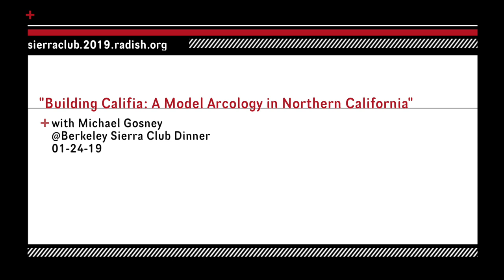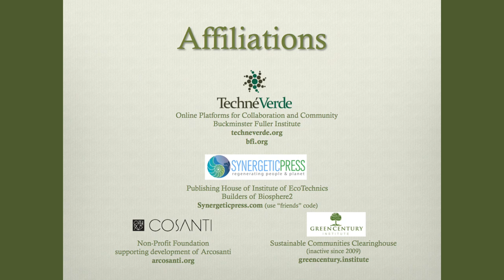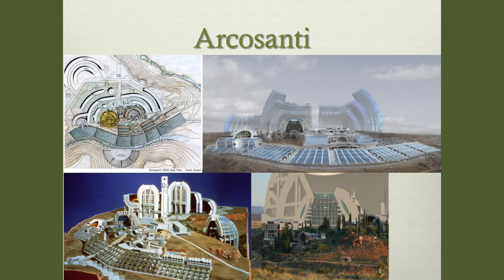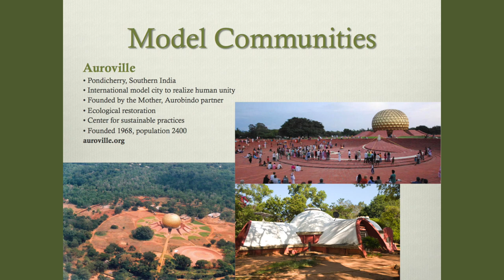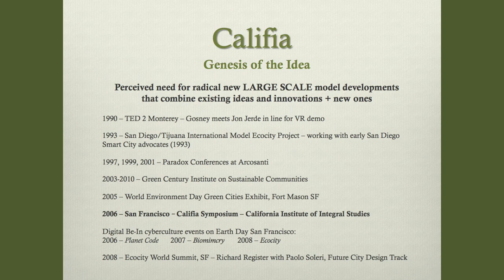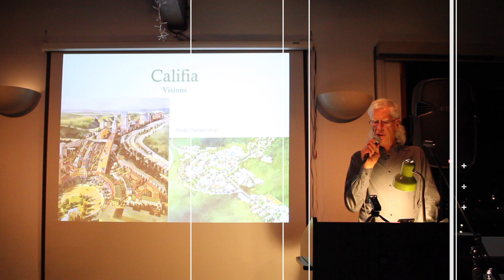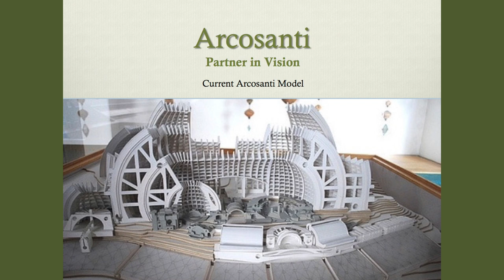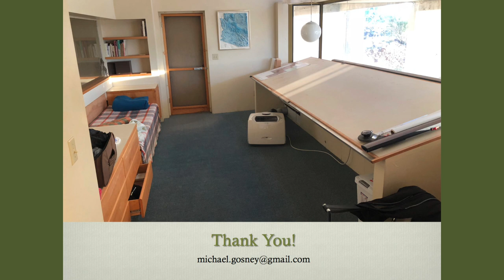"Building Califia: A Model Arcology" with Michael Gosney. PLEASE SKIP to minute 8:00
Title:  "Building Califia: A Model Arcology in Northern Califorinia" with Michael Gosney

Please skip ahead to minute 8 to bypass the 8 minutes of "Sierra Club housekeeping" & intro to Michael Gosney, all delivered by Jamen -- PLEASE skip these first 8 minutes!  The "real juice" is Michael Gosney's presentation, starting at minute 8:00.